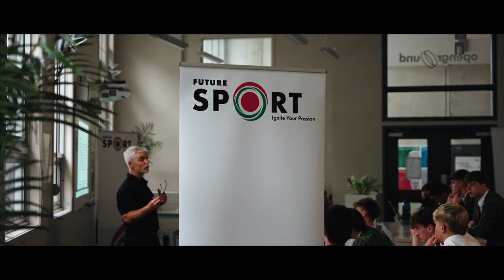Westlake School Video 2024